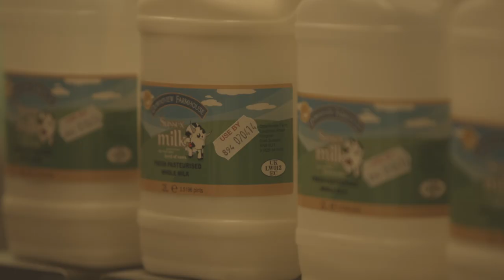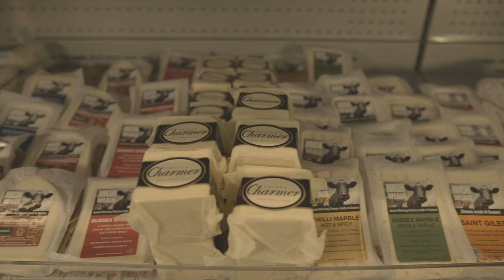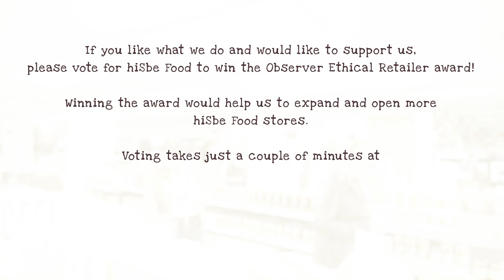A new type of ethical supermarket: hiSbe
hiSbe stands for "how it Should be" and thinks supermarkets should be doing business in a more responsible way. Our purpose is to help make the food industry more fair and sustainable.

We're about affordable food that is as local, healthy, natural, sustainable, GM and pesticide-free, fairly traded, high welfare, seasonal, minimally packaged, ethically produced and responsibly sourced as possible!

This film hears from three of our local suppliers and a number of the hiSbe team about what the store is all about.